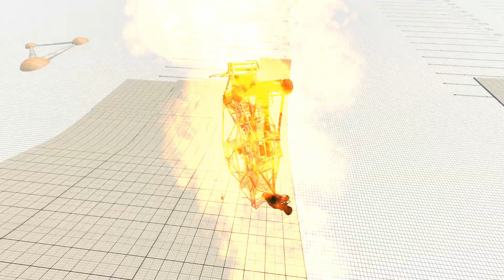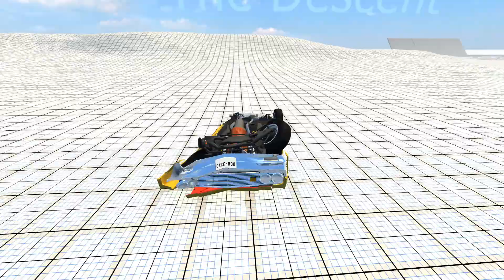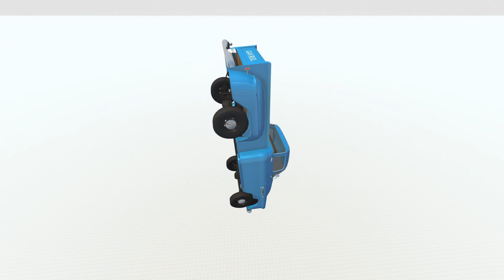The Descent BeamNG Drive - SuperCars Crashes